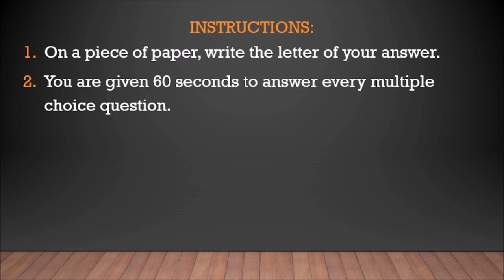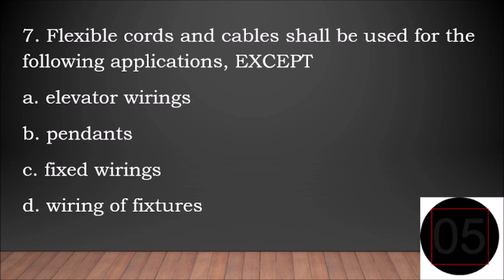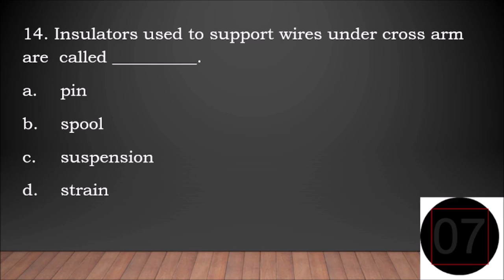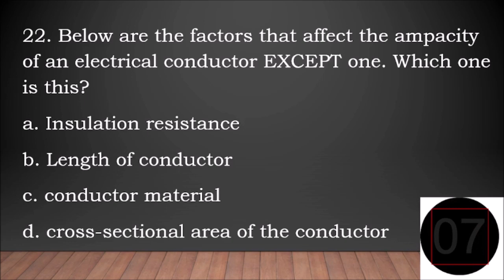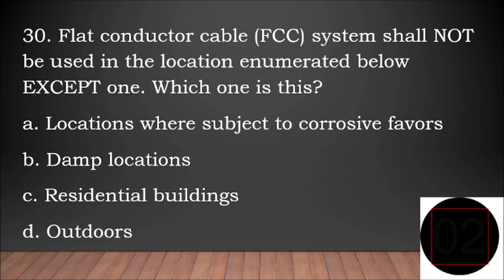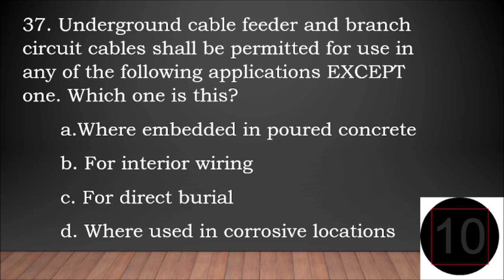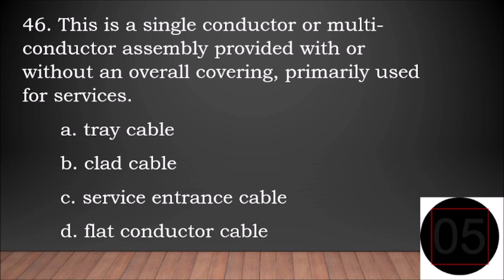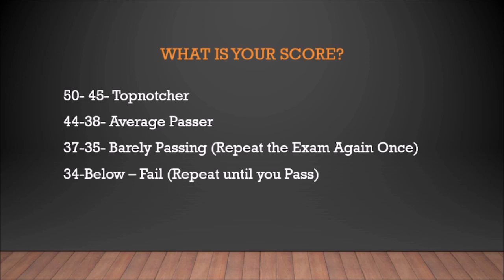RME BOARD EXAMINATION- PEC QUESTION 3